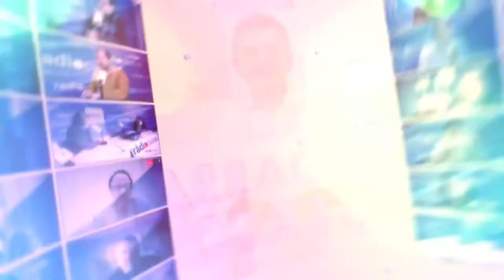Tgn100x100: Entrevista Laia Estrada